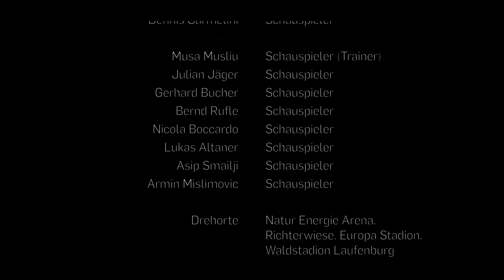Vereinsfilm FSV Rheinfelden 2012 e. V.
Zum Anlass des 10jährigen Vereinsbestehens präsentieren wir in diesem Kurzfilm die Geschichte der vergangenen 10 Jahre seit der Fusion im Jahr 2012. Es ist viel geschehen seit damals und die Vision des Vereins entwickelt sich fortan. Verschafft Euch einen Eindruck über Vergangenes, Gegenwärtiges und Künftiges - von Jugend bis Altherren.